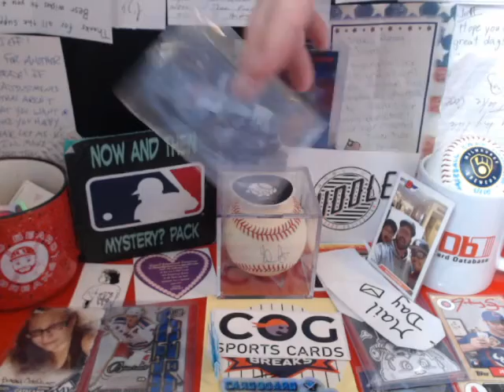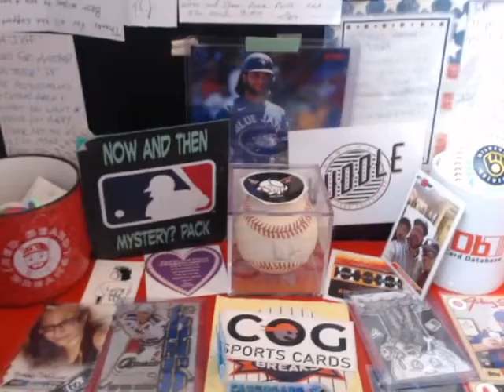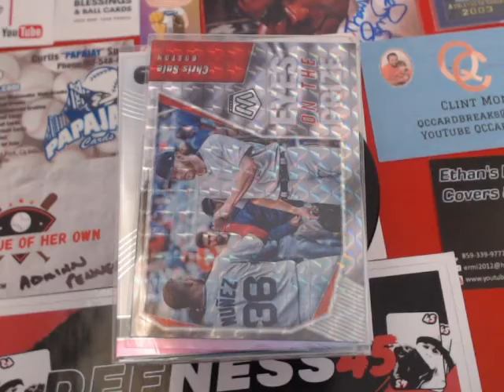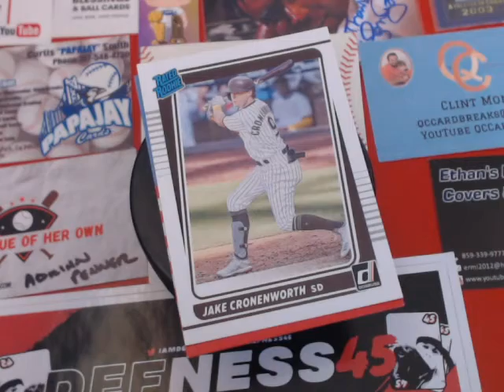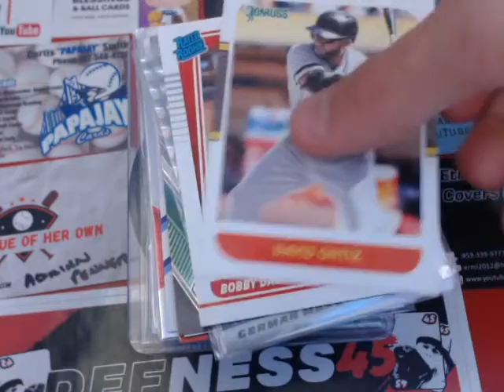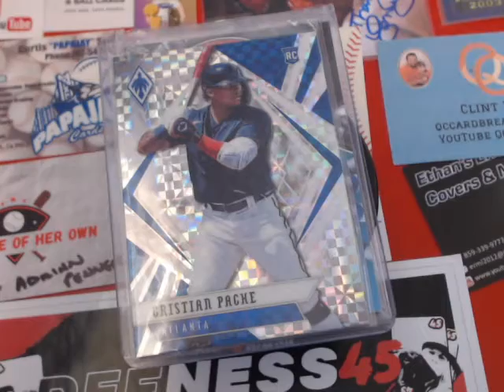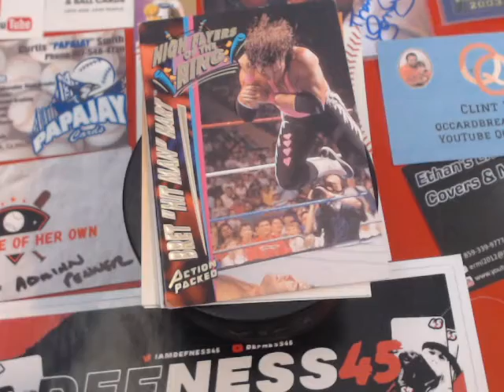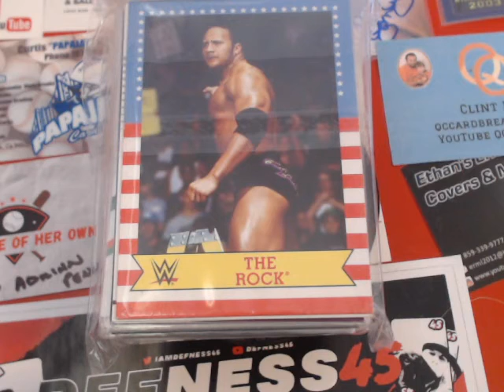Sorry for the echo. We got an awesome package from YouTube LEGEND Another Hollis Build. + 2 trades.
Sorry For the Mic problem and all the distorting. We hope to get Mic problems sorted soon. ***ROOKIE WARNING *** Made it worse

Another Hollis Build is an awesome channel and Matt is truly a YouTube LEGEND. Great guy and proud to call him a brother. These were from his 1K live stream giveaway & are awesome & the Boys love them. Much love brother and thanks again. Then we have 2 TCDB.com trades form members Keefe6661 & GeoGeo. Awesome trades guys ty. A.J., J.R. & Jeff
Another Hollis Build